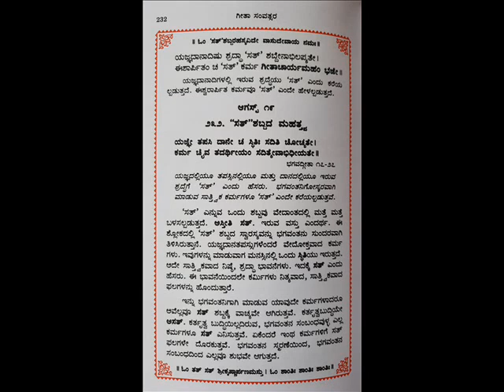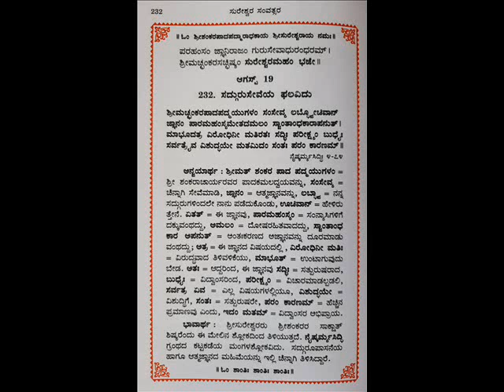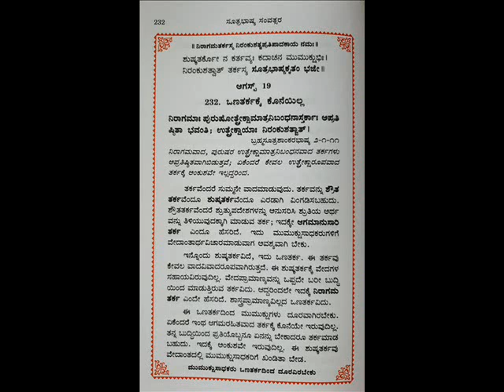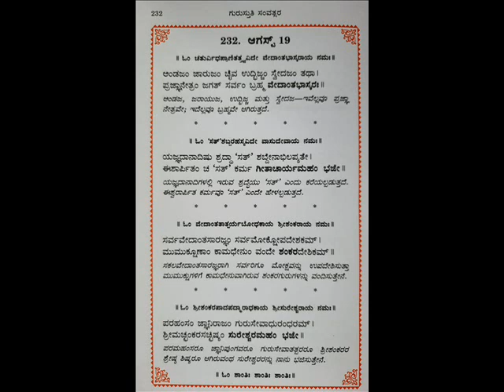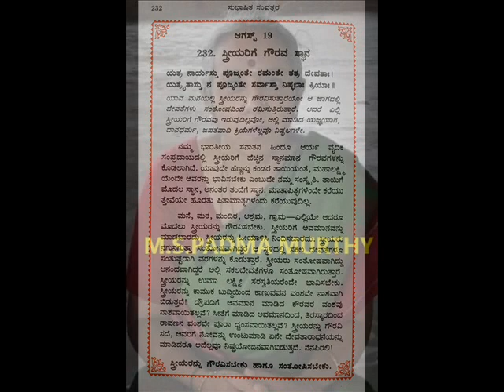SAMVATSARA MAALAA- 232 , ಸಂವತ್ಸರ ಮಾಲಾ- 232 - 19 AUGUST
SAMVATSARAMAALA 232 - ಸಂವತ್ಸರ ಮಾಲಾ 232, AUGUST - 19 ಪ್ರಾತಃಸ್ಮರಣೀಯ ಕರ್ನಾಟಕ ಶಂಕರರೆಂದೇ ಪ್ರಖ್ಯಾತರಾದ ಹೊಳೆನರಸೀಪುರದ ಪ.ಪೂ. ಶ್ರೀ ಶ್ರೀ ಸಚ್ಚಿದಾನಂದೇಂದ್ರ ಸರಸ್ವತೀ ಸದ್ಗುರುಗಳ ಬಳಿ ೧೬ ವರ್ಷಗಳಕಾಲ  ಸಾಕ್ಷಾತ್ ಏಕೈಕ ಪ್ರೀತಿಯ ಶಿಷ್ಯರೂ ಅಂತೇವಾಸಿಗಳೂ ಆದ ಅಧ್ಯಾತ್ಮವಿದ್ಯಾಪ್ರವೀಣ, ಇತ್ಯಾದಿ ಬಿರುದಾಂಕಿತರಾದ ಮಹಾಮಹೋಪಾಧ್ಯಾಯ ಡಾ. ಕೆ,ಜಿ ಸುಬ್ರಾಯ ಶರ್ಮರ ಅಮೃತಹಸ್ತದಿಂದ  ಆನಂದಗ್ರಂಥಮಾಲಾ ಸರಣಿಯಲ್ಲಿ ರಚಿಸಿರುವ ಸಂವತ್ಸರಗಳಲ್ಲಿ  ಭಗವದ್ಗೀತಾ ಸಂವತ್ಸರ, ಶಾಂಕರ ಸಂವತ್ಸರ, ವೇದಾಂತ ಸಂವತ್ಸರ, ಸೂತ್ರಭಾಷ್ಯ ಸಂವತ್ಸರ, ಸುರೇಶ್ವರ ಸಂವತ್ಸರ ,ಸುಭಾಷಿತ ಸಂವತ್ಸರ, ಗುರುಸ್ತುತಿ ಸಂವತ್ಸರ, ಗಳು ಅವರಿಂದಲೇ ಪ್ರಕಾಶಿಸಲ್ಪಟ್ಟಿದೆ.  ಈ ಶ್ರೇಷ್ಠ ಗ್ರಂಥಗಳು  ೪೩೨ ಪುಟಗಳನ್ನೊಳಗೊಂಡು ಒಟ್ಟು ೩೮೫  ಪ್ರತಿ ದಿನಕ್ಕೊಂದು ( ಜನವರಿ ೧ ರಿಂದ  ಡಿಸೆಂಬರ್ ೩೧ರ ವರೆಗೆ) ಅಮೂಲ್ಯ ಲೇಖನಗಳನ್ನೊಳಗೊಂಡಿದೆ.
Read by SMT. N.S.PADMA MURTHY ,  BANGALORE -560004
ಜೊತೆಗೇ  ಎಲ್ಲ ಲೇಖನಗಳೂ ಭಗವಾನ್ ಬಾದರಾಯಣರಿಂದ ರಚಿಸಲ್ಪಟ್ಟಿರುವ ೫೫೫ ಸೂತ್ರಗಳಿಗೂ ಭಗವತ್ಪಾದ ಶಂಕರರಿಂದ ಬರೆಯಲ್ಪಟ್ಟ ಭಾಷ್ಯವಾಕ್ಯಗಳನ್ನು, ವೇದಾಂತವಾಕ್ಯಗಳನ್ನೂ, ಸುರೇಶ್ವರರಿಂದ ರಚಿಸಲ್ಪಟ್ಟಿರುವ ವಾರ್ತಿಕಗಳಿಂದಲೂ, ಸುಭಾಷಿತಗಳಿಂದಲೂ, ಹಾಗೂ ಅನೇಕ ಗುರುಸ್ತೋತ್ರಗಳಿಂದಲೂ  ಆರಿಸಿಕೊಂಡು ಅದಕ್ಕೆ ಸಂಬಂಧಪಟ್ಟ ಶ್ಲೋಕ ಒಂದನ್ನೂ, ತಲೆಬರಹಸಂವತ್ಸರ ಮಾಲಾ ೦೦೧   ವನ್ನೂ ಕೊಟ್ಟು ವಿವರಣೆಗಳನ್ನೊಳಗೊಂಡಿದೆ. ಶ್ರೀ ಶರ್ಮರು ಶ್ರೀ ಬಾದರಾಯಣರಾಗಿ, ಭಗವಾನ್ ಗೌಡಪಾದಾಚಾರ್ಯರಾಗಿ, ಶ್ರೀ ಶಂಕರ ಭಗವತ್ಪಾದಾಚಾರ್ಯರಾಗಿ, ಶ್ರೀ ಸುರೇಶ್ವರರಾಗಿ ಹಾಗೂ ಶ್ರೀ ಸಚ್ಚಿದಾನಂದೇಂದ್ರ ಸರಸ್ವತೀ ಸ್ವಾಮಿಗಳೂ ಆಗಿ ಪಂಚಮುಖೀ ಆಚಾರ್ಯರೆಂಬುದರಲ್ಲಿ ಸಂಶಯವಿಲ್ಲ. ಶ್ರೀ ಶರ್ಮರು  ಅನೇಕಾನೇಕ ಬಿರುದಾಂಕಿತರಾಗಿದ್ದರೂ ಅತ್ಯಂತ ಸೌಜನ್ಯಮೂರ್ತಿಗಳೂ ಸರಳ ಸ್ವಭಾವದವರೂ ಆಗಿದ್ದಾರೆ.  ಶ್ರೀ ಶರ್ಮರಿಂದ ಇದೇರೀತಿ ಇನ್ನೂ ಹೆಚ್ಚು ಹೆಚ್ಚು ಗ್ರಂಥಗಳು ಹೊರಹೊಮ್ಮಲಿ. ಈ ಗ್ರಂಥಗಳಿಂದ ದಿನಕ್ಕೊಂದರಂತೆ ಲೇಖನಗಳನ್ನು ಎಲ್ಲರೂ ಆಲಿಸಲಿ ಎಂಬ ಸದುದ್ದೇಶದಿಂದ  ಹೊಸ ವರ್ಷದಿಂದ ಸದ್ಗುರುಗಳ ಪ್ರೇರಣೆಯಿಂದ ಆರಂಭಿಸಲ್ಪಟ್ಟಿದ್ದೆ. ಮೂಲ ಉದ್ದೇಶ ಎಲ್ಲ ಮಾನವರೂ ಆತ್ಮಜ್ಞಾನವನ್ನು ಹೊಂದಿ ಕೃತಕೃತ್ಯರಾಗಲೀ ಎಂಬುದೇ ಹಾರೈಕೆ.  ನಮ್ಮ ಪರಮಗುರುಗಳಾದ ಶ್ರೀ ಶ್ರೀ ಸಚ್ಚಿದಾದಂದೇಂದ್ರ ಸರಸ್ವತಿಗಳು ಮಹಾಮಹೋಪಾಧ್ಯಾಯ ಡಾ. ಕೆ.ಜಿ. ಸುಬ್ರಾಯ ಶರ್ಮರನ್ನು ಈ ನಮ್ಮ ಹೆಮ್ಮೆಯ ಕನ್ನಡನಾಡಿಗೆ ತಯಾರು ಮಾಡಿ ಕೇವಲ ವೇದಾಂತ ಪ್ರಚಾರಕ್ಕಾಗಿಯೇ ನಮ್ಮೆಲ್ಲರಿಗೂ ಪ್ರವಚನ ಹಾಗೂ ಲೇಖನಗಳ ಮೂಲಕ ಅನುಗ್ರಹಿಸಿ ದೊರಕಿಸಿಕೊಟ್ಟಿರುವುದು ನಮ್ಮೆಲ್ಲರ ಭಾಗ್ಯ. ಶುಭಮಸ್ತು